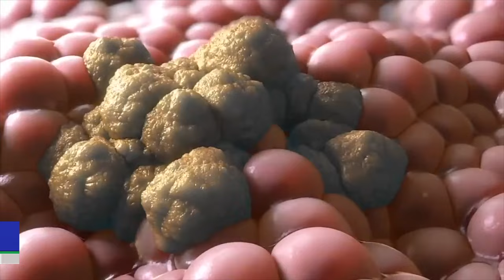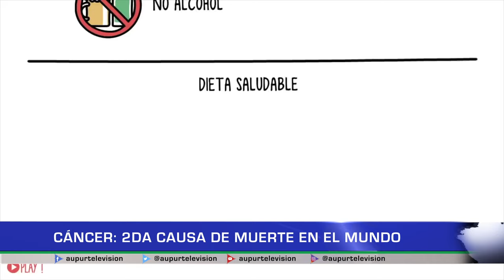Cáncer 2da causa de muerte en el mundo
En el marco del aseguramiento en Colombia, al 1º de enero del 2023, se informaron 458.589 casos prevalentes con algún tipo de cáncer invasivo, una enfermedad para la cual hay medios a emplear con fin de su detección oportuna